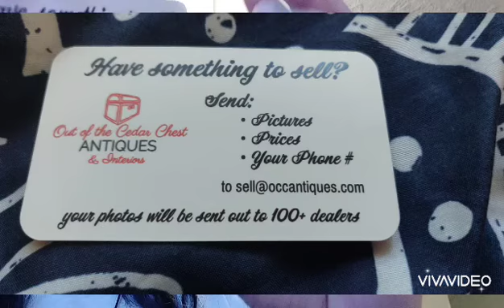Meet Sarah Summer